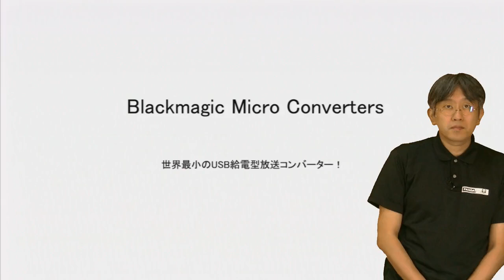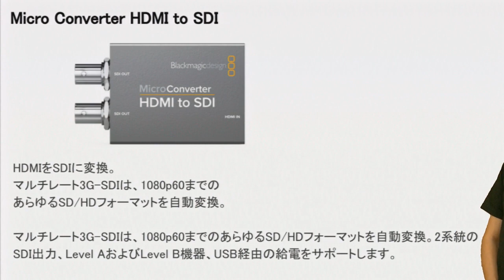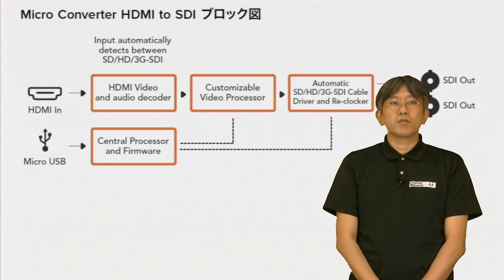Micro Converter HDMI to SDI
はいみなさんこんにちは
パンダスタジオの中村です
今回は Blackmagic Micro Converters世界最小の usb 給電型放送コンバーターとしてこちら
Micro Converter HDMI to SDI ご紹介したいと思います
こちらのコンバーター何を変換してくれるかというとまあ文字通り HDMI to SDIですから
HDMIi をSDI に変換してくれるコンバーターです

例えば、まあ今のですね、民生機カメラもそうですし
例えばゲームの画面を出したりとかね、そういった形ですともう何でも HDMI出力になっているかと思います。

それを業務用の機械につなげたい、スイッチャーにつなげたいという場合だとSDIに
変換しないとどうにもならだということが多いかと思います。あとは単純に長距離伝送したいと
そういったときも sdiケーブルに変換する必要が出てくると思います

そういうときに活躍してくれるコンバーターが HDMI to SDI という形になります

でこちらのコンバーターもですね,1080p 60までのあらゆるSD HD
フォーマットを自動的に変換してくれますし、2系統のSDI出力、
レベル a およびレベルb機器に対応しておて、でUSB給電をサポートしていると形になっています

でUSBで電力供給できるものがあればこのコンバータを動かすことができるということですね

でフォーマットSDビデオフォーマット、 HDビデオフォーマット、それぞれ、
pとかiとかそういったことでもで対応しています。

詳細は、 blackmagic のウェブサイトで見て頂ければと思うんですが

あらゆるSD・HDフォーマットに対応をしていると言っても過言ではないと。
放送規格ですね、なんかこれから外れるようなちょっと複雑な解像度、
変 な形の解像度では対応してないんですけど、まぁ放送で使っているような sd hd

フォーマットにはもうすべからく対応しているというコンバーターになります

でですねまぁどんな形（外観）になっているかというとまあHDMIの口があってまこのへんに、 USBで給電する口があります

HDMI inと  SDI outが2つという形になって
ねこちらブロック図を見るとこんな感じですね
HDMIインがあってビデオアンドオーディオデコーダーがあって、SDIに変換してくれる

で sdi に変換するときはリクロックもしてくれてますよ、という感じですね、
こんな形でHDMIをSDIにして、マイクロUSBで給電されてますという形になっています

例えばまあカメラカメラがHDMIしかないでもちょっと距離を伸ばしたいと
HDMIだけど心配でSDIにしたいと
そんな時にですねHDMI、このマイクロコンバータUSBで給電できますから
電源の問題も  あまり考えなくていいかと

いざとなったらねモバイルバッテリーで動くとマイクロUSBで給電して。

ということでマイクロコンバータHDMI to SDI のご紹介でした